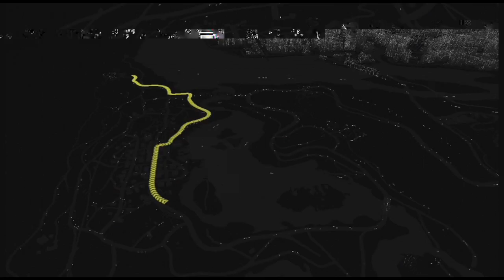Catch That Chopper [Watch Dogs Play Through Episode 47]